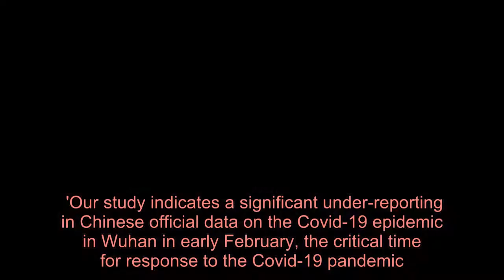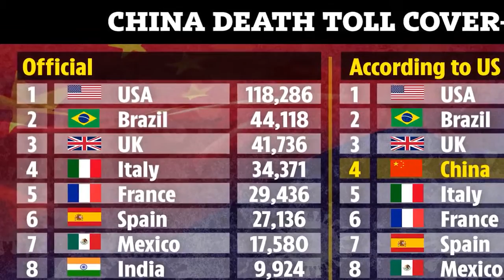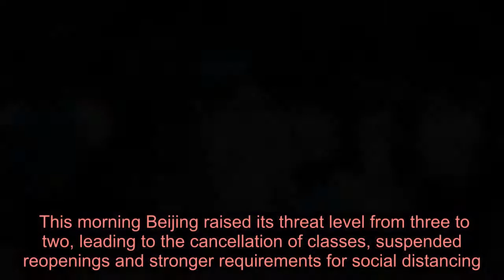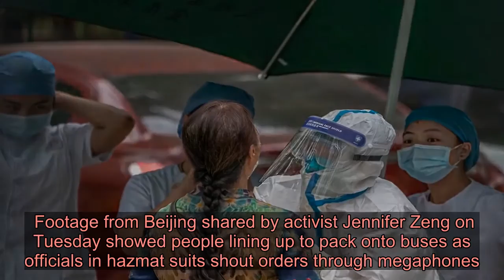China death toll '14 TIMES higher' as families quarantined in razorwire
CHINA'S true coronavirus death toll could be up to 14 times higher than official figures show, says a new study.  The shocking claim comes as photos taken in Beijing show families quarantined behind razorwire amid reports of a second wave of infections.  ⚠️ Read our coronavirus live blog for the latest news & updates   Millions of people in 27 communities are under ultra-secure lockdown measures in the wake of a spike in virus cases caused by a 'mutant' strain.  US researchers have now say China’s official number of fatalities during the pandemic lacks credibility.   Experts at the University of Washington, Ohio State University and US communications company AT&T monitored crematorium activity in Wuhan to try and gauge China's real death numbers.  And they discovered the outbreak city may have been burning up to 2,000 bodies every day by the second week of February.  At that time the official death toll for the whole of China was only reported to be about 700.  However, the research - published on medRxiv - has yet to be scrutinised by other scientists.  The team wrote: 'The estimates of cumulative deaths, based on both funeral urns distribution and continuous full capacity operation of cremation services up to March 23, 2020, give results around 36,000, more than 10 times the official death toll of 2,524.  'Our study indicates a significant under-reporting in Chinese official data on the Covid-19 epidemic in Wuhan in early February, the critical time for response to the Covid-19 pandemic.'   Reports of more than 80 Wuhan crematoriums operating 24 hours a day were a sign the number of people dying was far higher than the figures being released to the world, they said.  The researchers estimate they were burning between 680 and 2,000 "extra bodies" per day.  By March 23, an estimated 36,720 people could have been cremated in Wuhan alone, they calculated.  According to Beijing, as of today only 4,634 people have died of coronavirus in the whole of mainland China.  The shocking claims follow worrying reports of a "mutant" strain of the coronavirus which has been detected in Beijing.  State health officials reported another 31 cases this morning, bringing the total number of citizens infected to 137 over the past week.  Before the new spike, Beijing - which has a population of 20 million - had gone 57 days without a locally-transmitted case.   The latest infections are believed to have started in the massive Xinfandi food market which supplies 80 per cent of the city's meat and vegetables.  The food outlet - which has now been closed - is much larger than the one in Wuhan where the first cases were detected late last year.  Beijing state officials have ordered anyone who vi